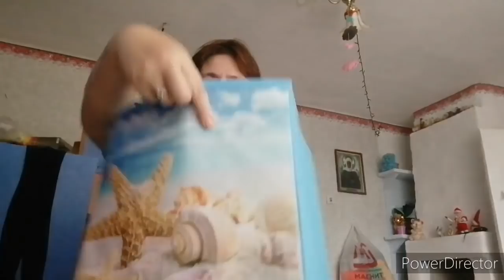Перебираю вещи ,в чём гуляет наша собака .